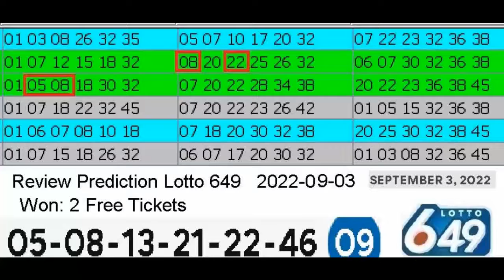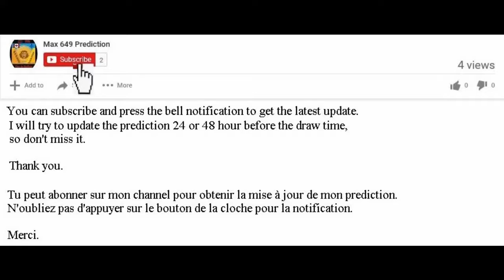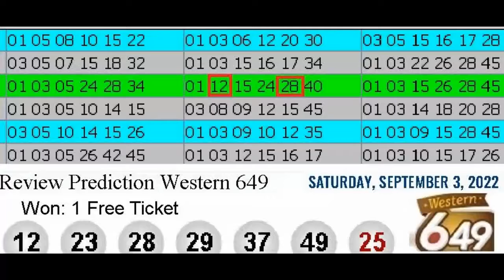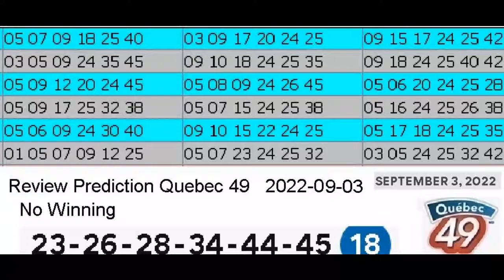Review Winning Prediction Lotto 6.49 for 2022-09-03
Hello , Bonjour,